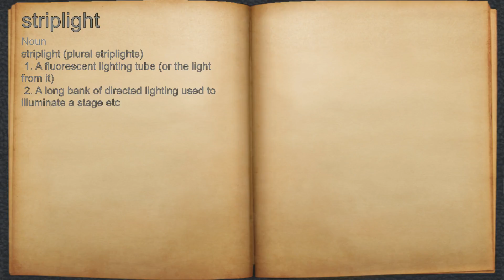What does striplight mean?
A spoken definition of striplight.

Intro Sound:
Typewriter - Tamskp